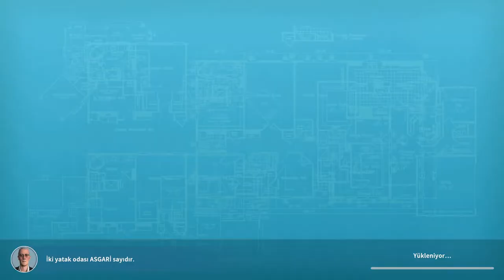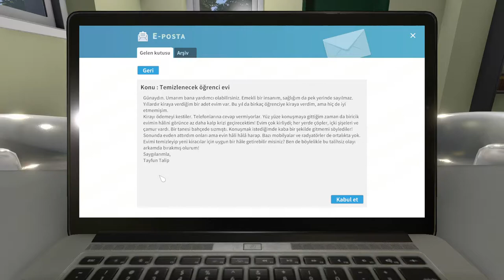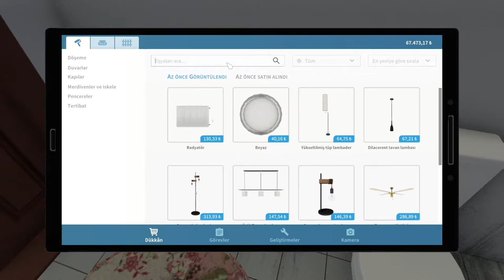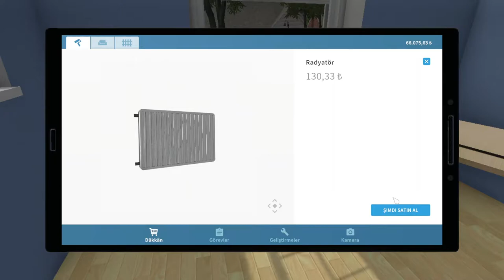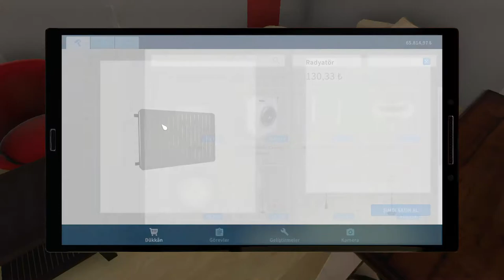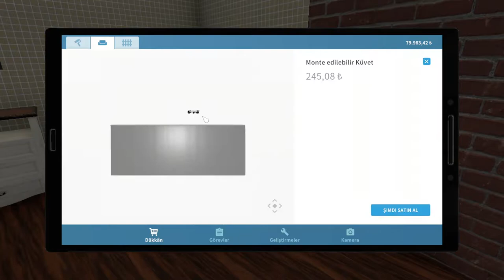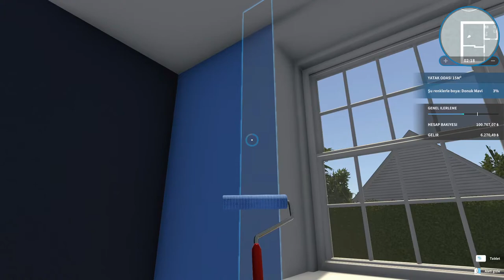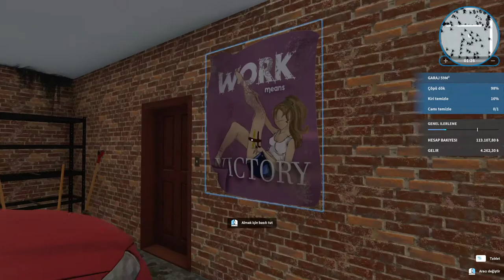House Flipper Bölüm 3 ÖĞRENCİ EVİ Temiz İş Çıkardım.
House Flipper Ofisimizi Hala Tamamlamak İçin Hikaye Görevlerindeki Birtakım İşleri Halletmeye Çalışıyordum Lakin Öğrenci Eviyle Karşılaşana Dek Biraz Hayatı Sorgulamama Neden Oldu Açıkçası Yıldık mı ? Hayır
Bakalım Bu Bizim İçin Ne Kadar Kolay Olacak.